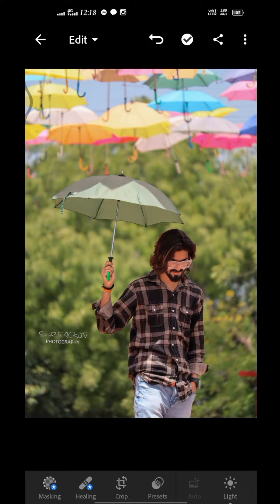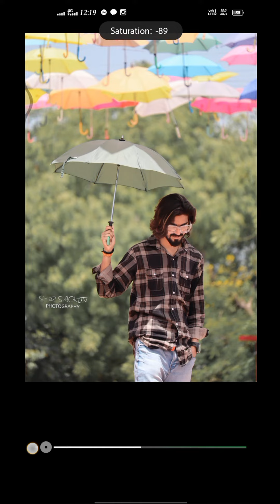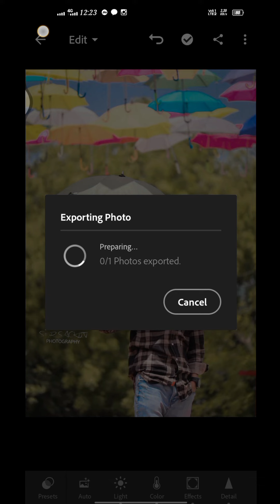2023 New Lightroom effect editing step follow gye apne phone kre ab photo edit SR PHOTOGRAPHY CLUB 📸